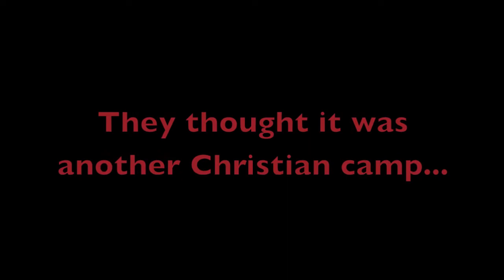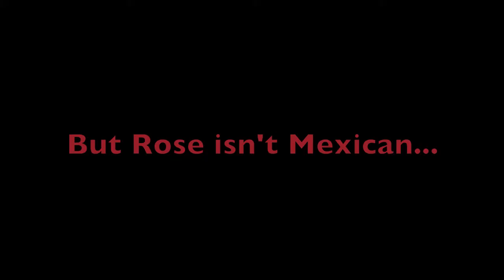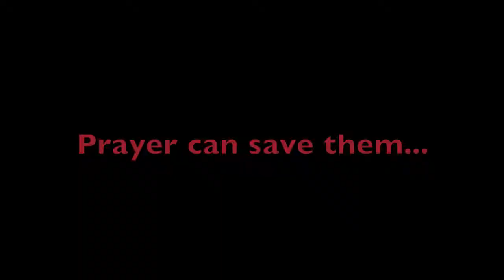The Great Death - Trailer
Five high school kids at a Christian camp have to figure out why their friends keep disappearing before they all are taken!

Great Lakes Interest Camps - Film Camp 2013